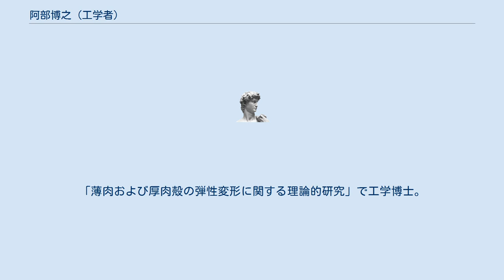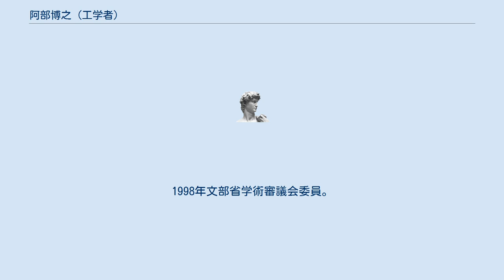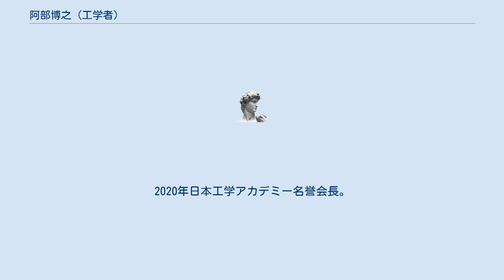阿部博之 (工学者)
阿部 博之（あべ ひろゆき、1936年10月9日 - ）は、日本の工学者。
専門は機械工学（材料力学、固体力学）。
東北大学工学博士。
 東北大学総長、日本機械学会会長、知的財産戦略会議座長、全米技術アカデミー外国人会員、日本工学アカデミー会長等を歴任した。
 1955年、宮城県仙台第二高等学校卒業。
1959年、東北大学工学部機械工学科を卒業して日本電気へ入社。
1967年、東北大学大学院工学研究科機械工学専攻博士課程修了。
「薄肉および厚肉殻の弾性変形に関する理論的研究」で工学博士。
同年、東北大学工学部講師となる。
1968年、東北大学工学部助教授。
1975年、ノースウエスタン大学客員研究員。
1977年、東北大学工学部教授。
1993年、東北大学工学部長・大学院工学研究科長。
 1996年東北大学総長、日本機械学会会長。
1998年文部省学術審議会委員。
2001年経済産業省産業構造審議会委員、文部科学省科学技術・学術審議会会長、特許庁産業競争力と知的財産を考える研究会委員長。
2002年東北大学名誉教授、知的財産戦略会議座長、全米技術アカデミー外国人会員。
2003年総合科学技術会議議員、内閣官房知的財産戦略本部員。
2007年科学技術振興機構顧問。
2014年東北大学機械系同窓会会長。
2016年日本工学アカデミー会長。
2020年日本工学アカデミー名誉会長。